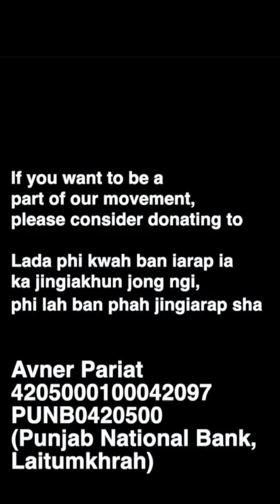We Must Be Dreamers To Change The World !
((Audio - English))

If We Kept Quiet And Silent Like Always, Nothing Will Ever Change. Come And Join Our Campaign, We Need You.